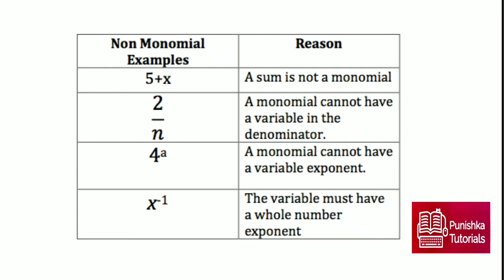Examples of Expressions with one terms which are not Monomials.